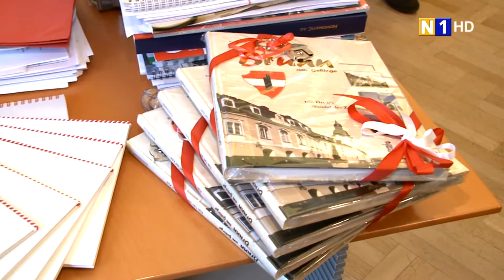80er-Frühstück in Brunn am Gebirge